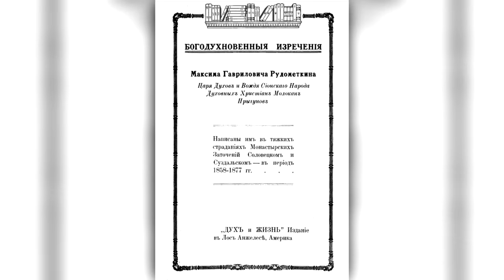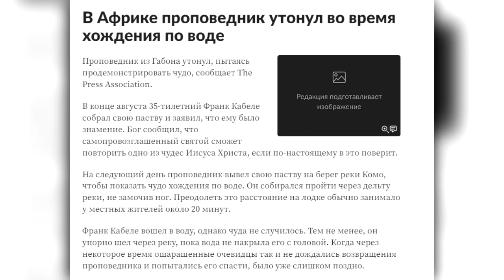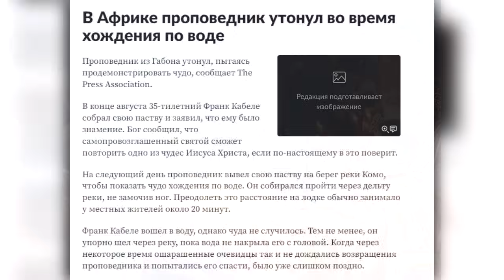Уроки настоящего из прошлого | Атеистический дайджест #463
Основной темой 463 выпуска "Атеистического дайджеста", в котором мы обратимся к событиям прошлого, а не настоящего, станет насущный для служителей культа во все века вопрос: как заработать на вере в бога? И не просто заработать здесь и сейчас, а иметь постоянный заработок. А еще поговорим о том, как повторяется история, и как произошедшее в Лиссабоне в 1755 году землетрясение серьезно пошатнуло веру в бога.

00:00-00:21 - Вступление
00:22-05:36 - Духовная тряска
05:37-10:28 - Уроки прошлого землетрясения
10:29-20:24 - Очень выгодная религия
20:25-23:11 - Бонус

Интернет-магазины, в которых все еще можно купить мою книгу "Посмертные приключения. Что может случиться с вашим телом после смерти?":